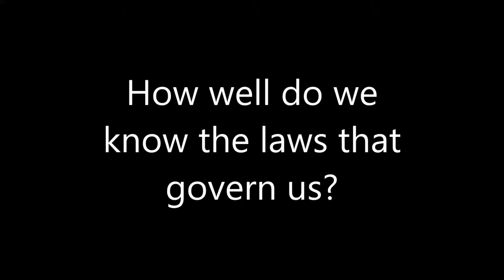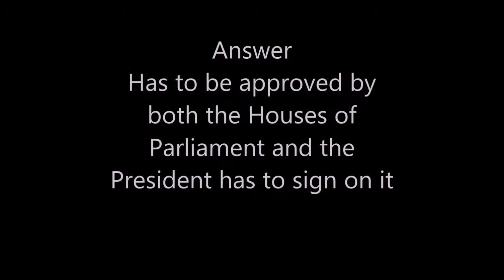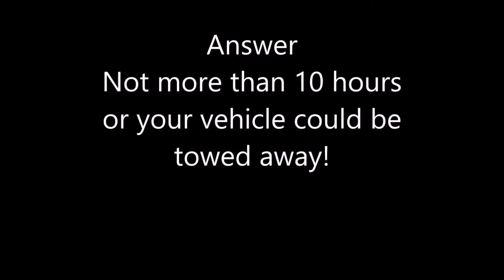Know your Laws!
Our interns went out to ask people about bills, acts and few other interesting questions. Watch the response, try answering the questions by yourself. Know more laws and share interesting experiences!